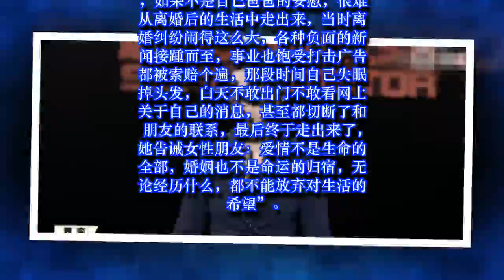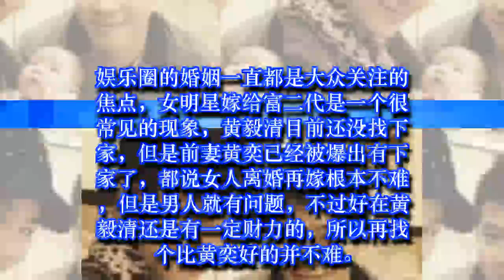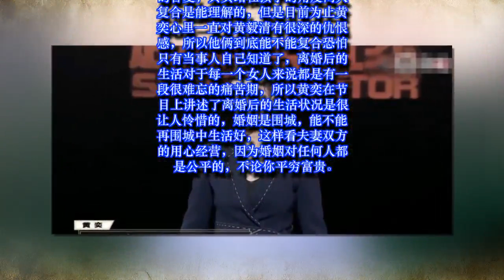黄奕谈与黄毅清离婚后惨况: 曾极度害怕和恐慌, 长时间失眠掉头发 | 娛樂新聞 Grant Everet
黄奕谈与黄毅清离婚后惨况: 曾极度害怕和恐慌, 长时间失眠掉头发